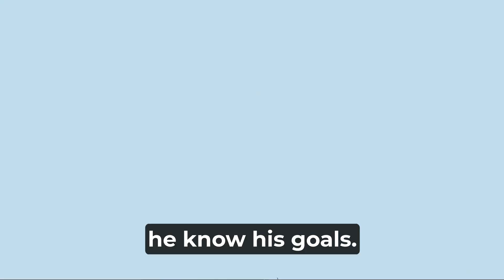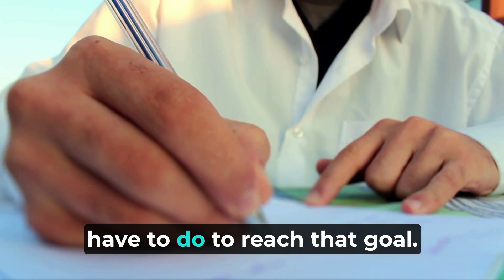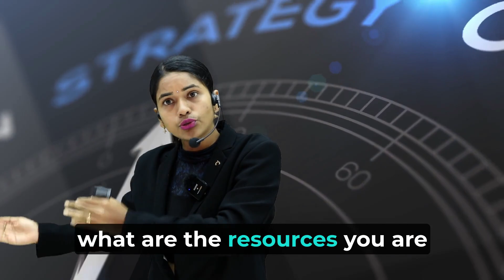How to set Clear Goals as a Student🌟|Komali Mam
To learn chemistry from Basics to Depth(NEET & JEE Mains) WhatsApp @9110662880 for Live Interactive Classes💻
Timings⏲️
Morning🌄 6:00 to 7:30(Live)
Evening 🌃7:00 to 8:30(Recorded as Live)